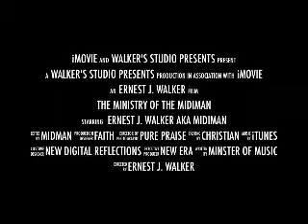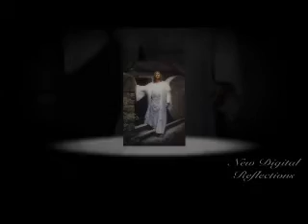Remembering The Sacrifice!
Passover celebration for the natural and spiritual Jew!